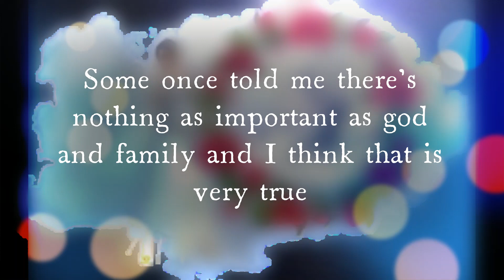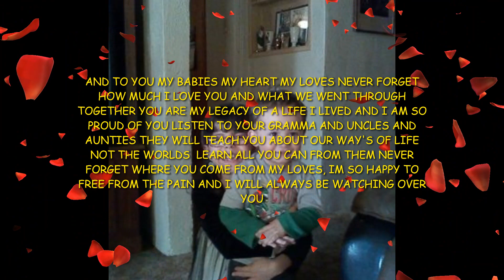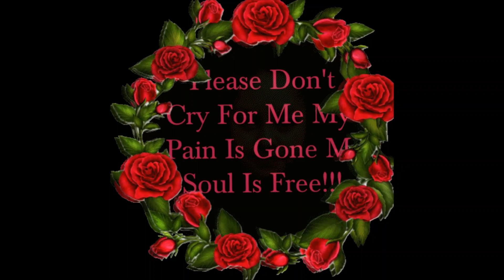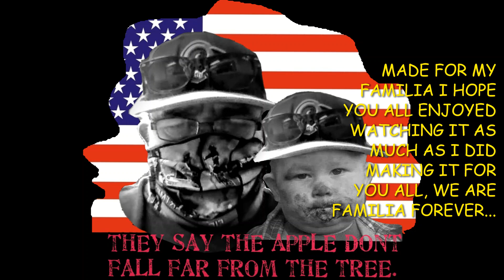My cousin Angela Archuleta her life.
this is the life of my cousin Angela she was a mother a daughter  a sister and a beautiful child of god